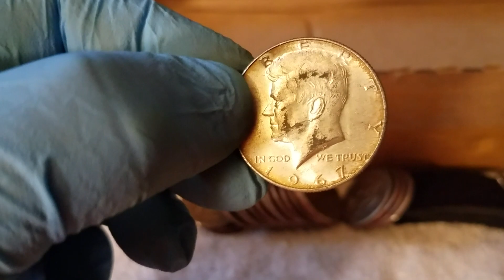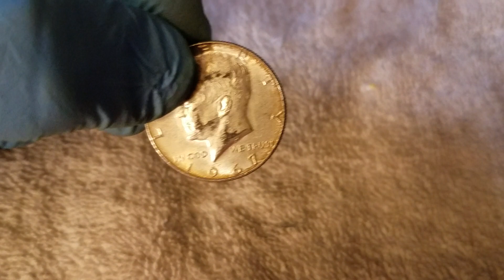Silver Stacking Half Dollar Roll Hunt 10-17-19